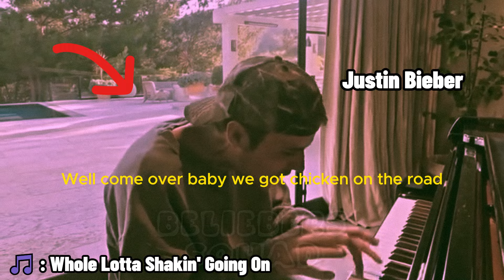Justin Bieber singing 'Whole Lotta Shakin' Goin On' Live Piano Version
Video of Justin Bieber singing “Whole Lotta Shakin’ Going On’ by Jerry Lee Lewis